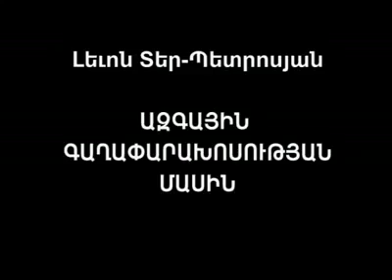Եթե ազգին պարտադրվում է ազգային գաղափարախոսություն, դրանով խաչ եք քաշում ժողովրդավարության վրա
«Ի՞նչ են այդ մարդիկ հասկանում ազգային գաղափարախոսության տակ։ Մեկ բան, որ ամբողջ ազգը պետք է ընդունի այդ գաղափարախոսությունը։ Ես այսպես եմ հասկանում: Ամբողջ ազգը մեկ գաղափարախոսություն ընդունում է միայն տոտալիտար համակարգերում, միայն իդեոլոգիական պետություններում։ Իսկ եթե ժողովրդավարություն է, ապա ոչ ոք ոչ ոքի չի կարող պարտադրել որեւէ գաղափարախոսություն։

Հայաստանում այսօր առկա բոլոր գաղափարախոսությունները՝ լինի դա կոմունիստական, սոցիալ-դեմոկրատական, լիբերալ-դեմոկրատական, ազգայնական, թե ծայրահեղ-ազգայնական՝ ինձ համար ազգային գաղափարախոսություններ են, որովհետեւ սրանցից յուրաքանչյուրն իր մեջ է տեսնում ազգի խնդիրների լուծման լավագույն ճանապարհը։

Եթե ազգին պարտադրվում է ազգային գաղափարախոսություն, դրանով խաչ եք քաշում ժողովրդավարության վրա։ Կա՛մ մեկը, կա՛մ մյուսը։ Այո, հնարավոր է ազգին պարտադրել մի գաղափարախոսություն։ Այդպիսի բան տեսել ենք եւ տեսել ենք նաեւ դրա հետևանքները»:

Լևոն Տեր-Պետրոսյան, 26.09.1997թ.